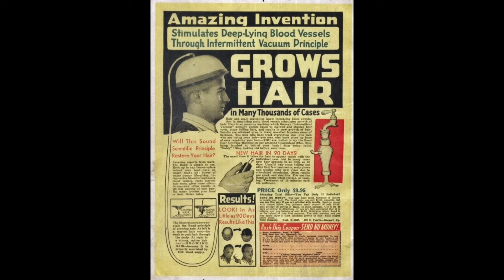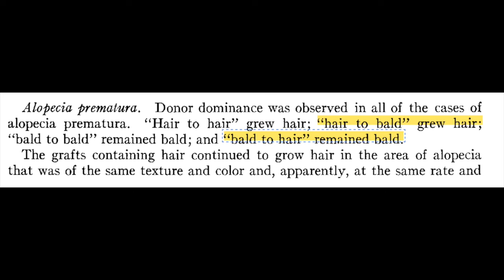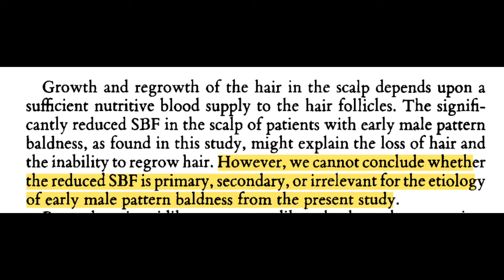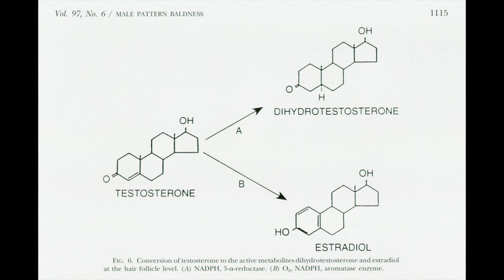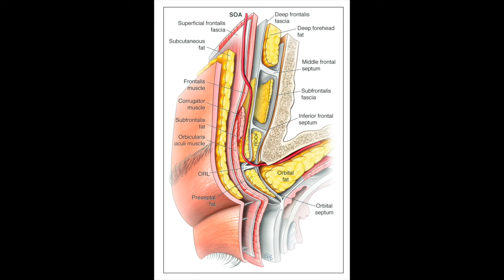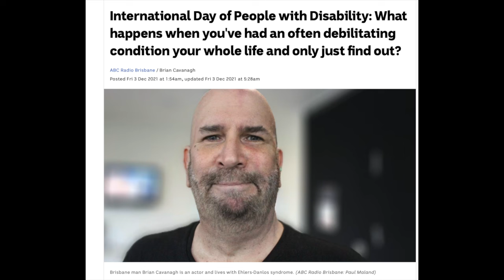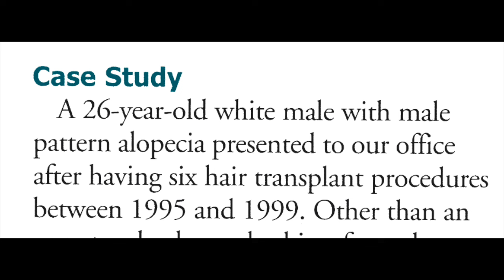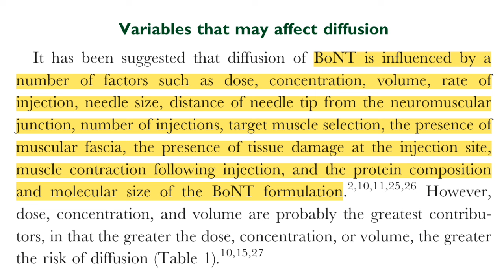New evidence proves that hair loss is NOT caused by a tight scalp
Sources:
1. Skin Rejuvenation through HIF-1α Modulation : Plastic and Reconstructive Surgery. Accessed February 21, 2024.
2. Osborn D. INHERITANCE OF BALDNESS. Journal of Heredity. 1916;7(8):347-355. doi:10.1093/oxfordjournals.jhered.a110746
3. OLIVER EA. CUTIS VERTICIS GYRATA (UNNA). Archives of Dermatology and Syphilology. 1922;6(1):6-9. doi:10.1001/archderm.1922.02360010009002
4. Orentreich N. AUTOGRAFTS IN ALOPECIAS AND OTHER SELECTED DERMATOLOGICAL CONDITIONS. Annals of the New York Academy of Sciences. 1959;83(3):463-479. doi:10.1111/j.1749-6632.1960.tb40920.x
5. Imperato-McGinley J, Guerrero L, Gautier T, Peterson RE. Steroid 5alpha-reductase deficiency in man: an inherited form of male pseudohermaphroditism. Science. 1974;186(4170):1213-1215. doi:10.1126/science.186.4170.1213
6. Nordström RE. Synchronous balding of scalp and hair-bearing grafts of scalp transplanted to the skin of the arm in male pattern baldness. Acta Derm Venereol. 1979;59(3):266-268.
7. Klemp P. Subcutaneous Blood Flow in Early Male Pattern Baldness. Published online 1989:2.
8. Goldman BE, Fisher DM, Ringler SL. Transcutaneous PO2 of the scalp in male pattern baldness: a new piece to the puzzle. Plast Reconstr Surg. 1996;97(6):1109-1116; discussion 1117. doi:10.1097/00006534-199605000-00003
9. Brodsky MA, Swope DM, Grimes D. Diffusion of Botulinum Toxins. Tremor Other Hyperkinet Mov (N Y). 2012;2:tre-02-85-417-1. Accessed January 15, 2024.
10. Samira B, Meriem D, Oumkeltoum E, Driss E, Yassine B, Saloua E. Cutis verticis gyrata primitif essentiel, une affection cutanée rare: cas clinique et revue de la littérature. Pan Afr Med J. 2014;19:345. doi:10.11604/pamj.2014.19.345.5729
11. Tellez-Segura R. Involvement of Mechanical Stress in Androgenetic Alopecia. Int J Trichology. 2015;7(3):95-99. doi:10.4103/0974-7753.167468
12. Shon U, Kim MH, Lee DY, Kim SH, Park BC. The effect of intradermal botulinum toxin on androgenetic alopecia and its possible mechanism. J Am Acad Dermatol. 2020;83(6):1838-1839. doi:10.1016/j.jaad.2020.04.082
13. Magnusson MR. Commentary on: The Change of Plane of the Supratrochlear and Supraorbital Arteries in the Forehead—An Ultrasound-Based Investigation. Aesthetic Surgery Journal. 2021;41(11):NP1599-NP1602. doi:10.1093/asj/sjab077
14. Naik PP. Utilities of Botulinum Toxins in Dermatology and Cosmetology. CCID. 2021;Volume 14:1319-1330. doi:10.2147/CCID.S332247
15. Deng Z, Chen M, Liu F, et al. Androgen Receptor–Mediated Paracrine Signaling Induces Regression of Blood Vessels in the Dermal Papilla in Androgenetic Alopecia. Journal of Investigative Dermatology. 2022;142(8):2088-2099.e9. doi:10.1016/j.jid.2022.01.003
16. Angwin C, Ghali N, van Dijk FS. Case report: Two individuals with AEBP1-related classical-like EDS: Further clinical characterisation and description of novel AEBP1 variants. Front Genet. 2023;14:1148224. doi:10.3389/fgene.2023.1148224
17. Thor D, Pagani A, Bukowiecki J, et al. A Novel Hair Restoration Technology Counteracts Androgenic Hair Loss and Promotes Hair Growth in A Blinded Clinical Trial. J Clin Med. 2023;12(2):470. doi:10.3390/jcm12020470
18. Agorgianitis L, Panagouli E, Tsakotos G, Tsoucalas G, Filippou D. The Supratrochlear Artery Revisited: An Anatomic Review in Favor of Modern Cosmetic Applications in the Area. Cureus. 12(2):e7141. doi:10.7759/cureus.7141